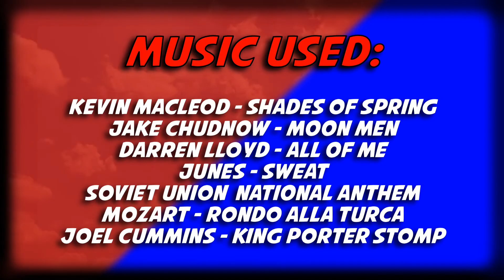mature cartoons aren't always better.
Mature cartoons aren't always better than childish comedy shows. In this video essay of sorts, I explain why mature cartoons usually get a pass over episodic comedy shows, for no reason at all. Be it Korra, Ben 10 UAF, Bojack Horseman, The Simpsons, or whatever it may be, they usually get a leg up on Avatar, Ben 10 classic, Spongebob or anything else, that's slightly intended for children! Hope you enjoy this video as it was a bit more experimental!
SOCIAL MEDIAS:
New to the Channel?